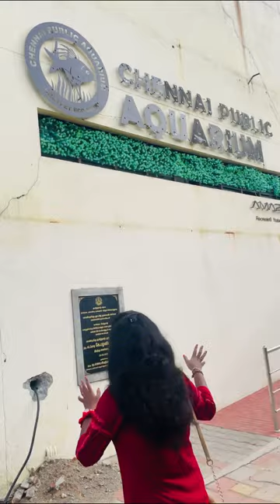Eco park / Chetpet / Vlog / Budget friendly place / Beautiful place / Stylinnithu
The videos is all about Eco park which is located in chetpet.

Eco park:
Location:

Kmc, 814, poonamallee high rd, opposite to New bupathi nagar, kilpauk, chennai 600010.

Entry fees:

Adult- each ₹25
Children- each ₹10
Aquarium- each ₹50
Boating- adult ₹50, children ₹30
Fishing- ₹200
If you need the fish you catched - 1 kg ₹300

Friends you must try this to visit this wonderful budget friendly place❤️

Thank you so much for spending your valuable time in watching my videos 😻💚